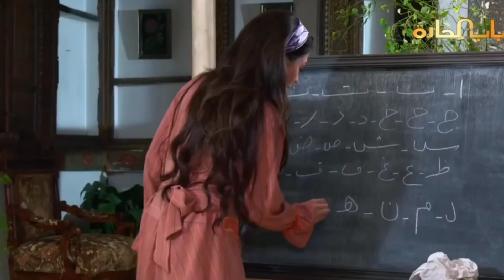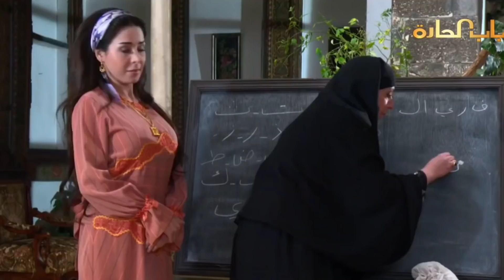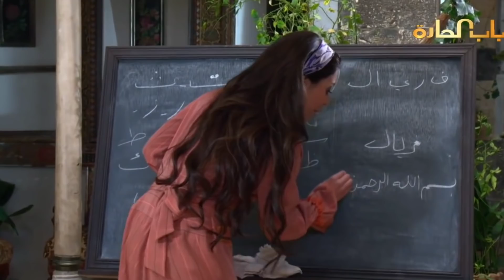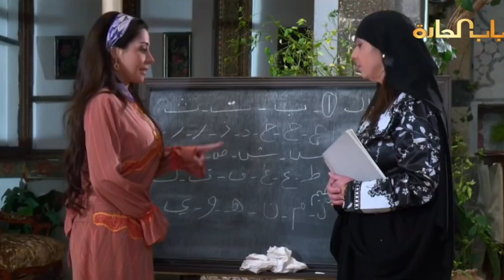نسوان الحارة عم يتعلمو الأحرف والكتابة مثل طلاب الصف الأول